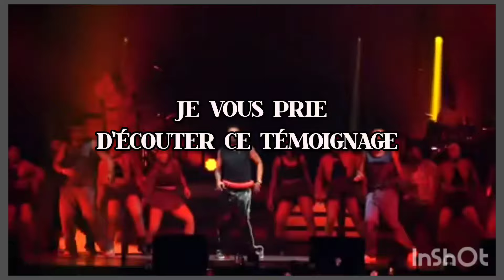UN TEMOIGNAGE CHOQUANT SUR PARIS LA DEFENSE ARENA DE FALLY IPUPA